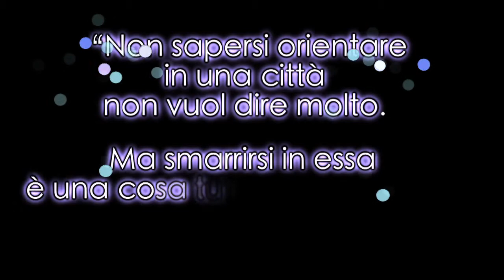Booktrailer by Eva Carducci - New York Ritratto di una città - Mario Maffi Odoya Editore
Booktrailer ideato per il contest "My Book Trailer: raccontare i libri per immagini ". Concorso realizzato in collaborazione con la Compagnia del Libro in occasione del Pisa Book Festival 2010.